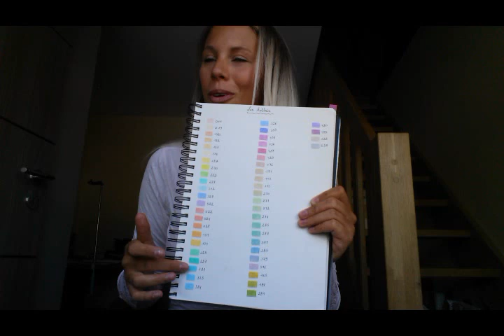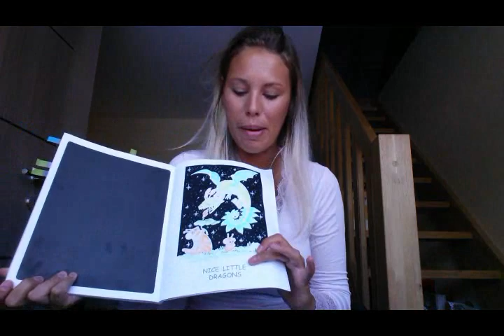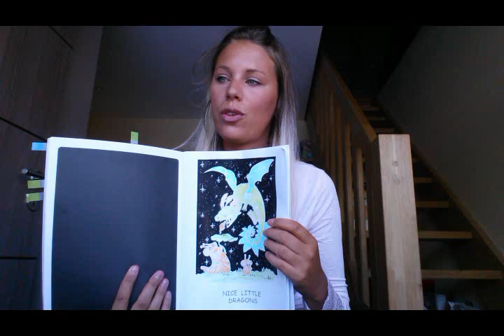revue 1 : Les crayons Holbein !!! Coloriage pour adulte